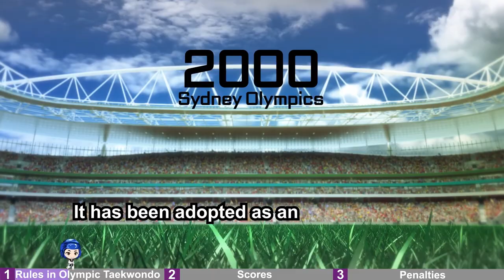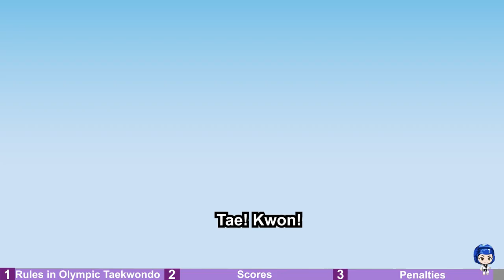Taekwondo at the Olympics | Rules of Olympic | English Taekwondo Song | Edu-Kpop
Hello,
This is Kpop English. We produce all textbooks around the world in K-pop. Hope we provide useful information.